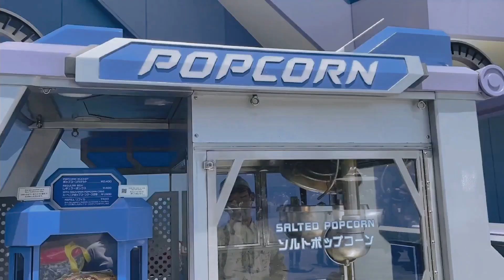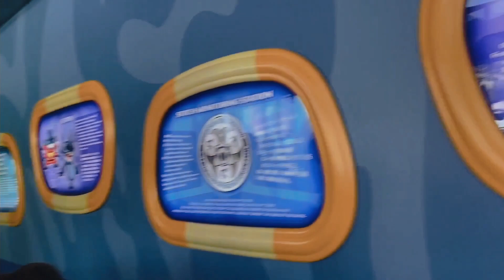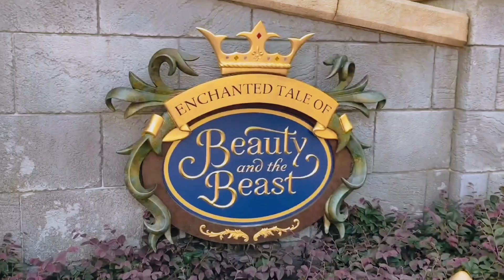Tokyo Disneyland June 2021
We visited Tokyo Disneyland to celebrate my birthday and Mister Two’s birthday. We had to buy tickets online one month before. We went on a weekday so it was even less crowded. The waiting time was around 5-10minutes for almost all the rides. In the end, we were able to ride 12 attractions. Our favorite rides were the Enchanted Tale of Beauty and the Beast and The Happy ride with Baymax. We definitely enjoyed a lot. Visiting an almost empty Tokyo Disneyland is definitely a once in a lifetime experience and we are so glad we did it!